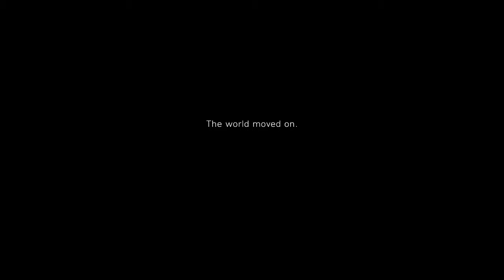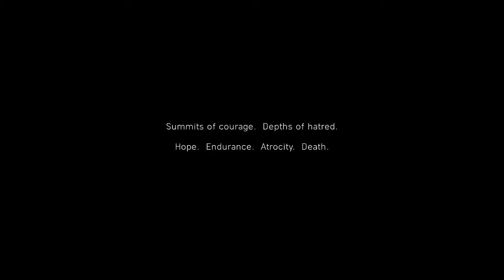Battlefield V - Introduction